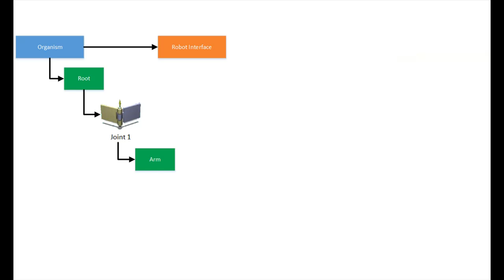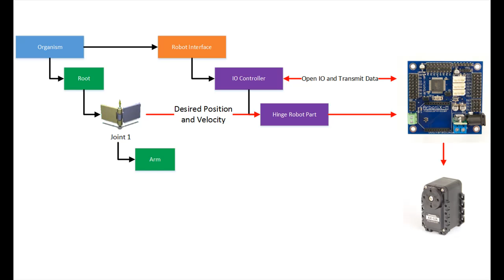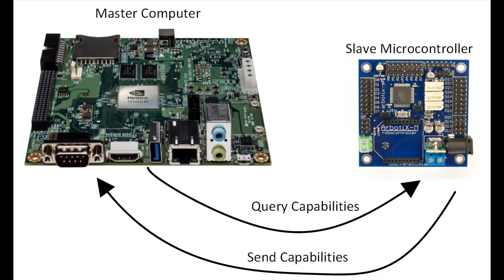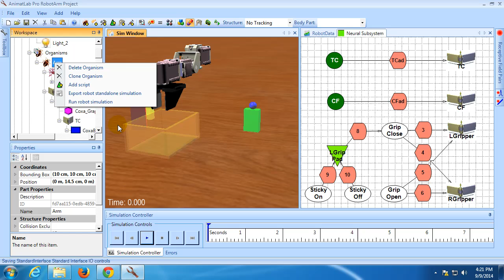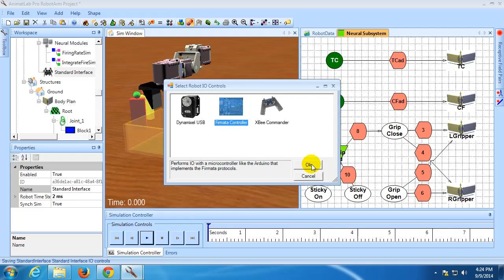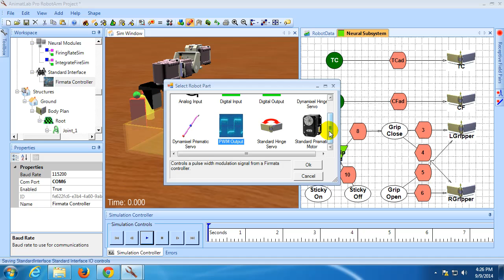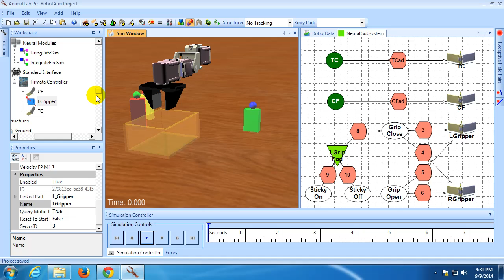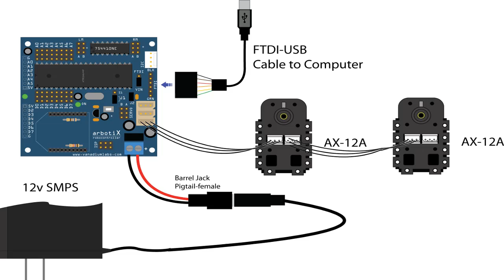AnimatLab Robotic Arm Video Tutorial: Robot Control Part 1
In this tutorial I demonstrate how to use the robot arm simulation to control a real robot. The first tutorial showed how to setup your simulation of the robot arm. We will start from there and connect the simulated neural network up to control the real robot arm using velocity servo control using the robotics framework. The AnimatLab robotics framework to build a remote control robot arm. This toolkit allows you to build biologically realistic neural network controllers for robots without having to write any code. You simply layout your network visually, configure the interfaces to the real hardware, and easily switch between running in simulation mode and on the real hardware. The robot arm uses an Arbotix Arduino controller running the Firmata protocol to interface with a master conmputer running the neural network control system.

This is the first part of a two part tutorial on robot control.

Here is a parts list for the robot arm
Parts List
3 AX-12 Dynamixel Servo motors
1 F2 Bioloid Frame Part
1 F1 Bioloid Frame Part
3 F3 Bioloid Frame Parts

1 1KOhm Pull-Up Resistor

Please see the Arbotix RobotController overview page to learn how to configure the Arbotix controller to work, and see the Dynamanager ID guide for a description on how to set the IDs of your servos.

The base simulation for this tutorial is available from the AnimatLab Warehouse Search for Robot Arm Simulation Setup Base. Also, the Bioloid frame meshes are available in the warehouse as well by searching for Bioloid Frame Models.